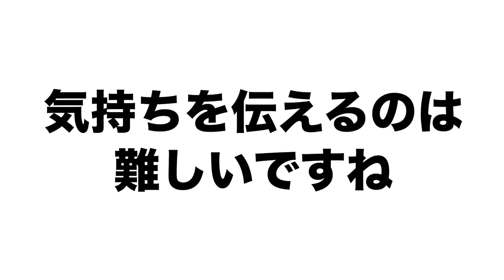【体罰発覚⁉︎】春日部共栄の体罰事件について大激論！